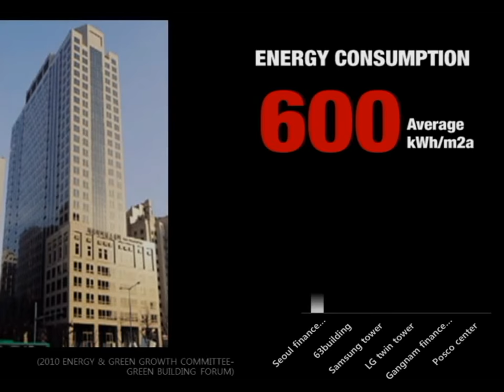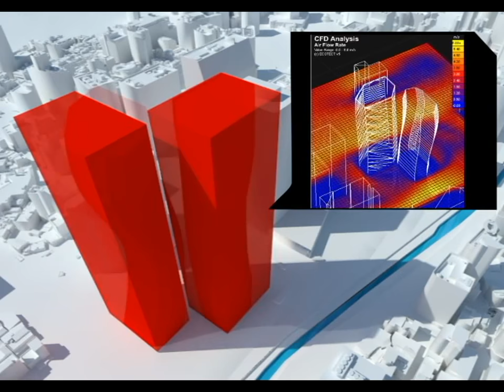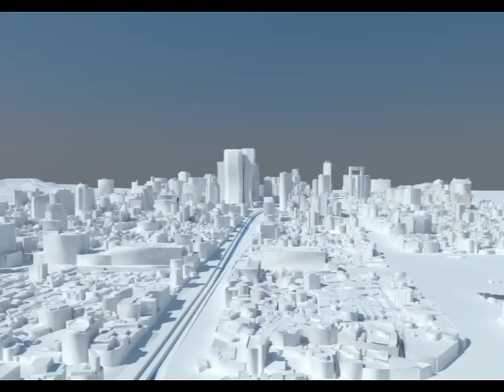Digital Facade Design Process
2012, Digital Architecture Competition
Subject : Digital Facade Design Works: Moiveclip submission
Site Location : 198-43, Jangchung-dong 2-ga, Jung-gu, Seoul, Korea
Site Description: Commercial area
Program : Office building
Computer Programs Used: Rhino, Grasshopper, Geco, Ecotect, Winair,                Paneling tool
Project Abstract : Despite the earth faces the global warming and critical climate changing, large number of huge glass façade buildings which consumes energy significantly are built every day to achieve capitalistic purpose without any environmental consideration, even though these purpose have a bad influence. Unfortunately the façade trend using glass material have been main stream already, so it is so hard to change this way. However, the architect who design that type of building have to keep their duty.  Therefore it is required that glass facades should be designed to decrease energy consumption with passive method, and to meet this demand of the day, this project shows how to design the sustainable facades by digital methods.